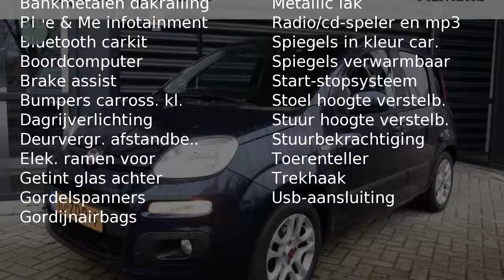Fiat Panda TwinAir Turbo 85PK Lounge